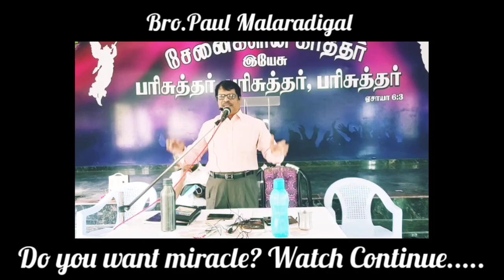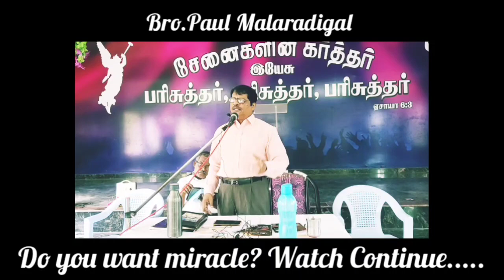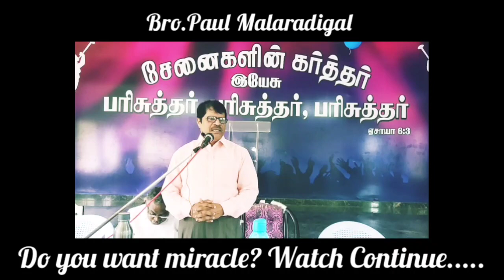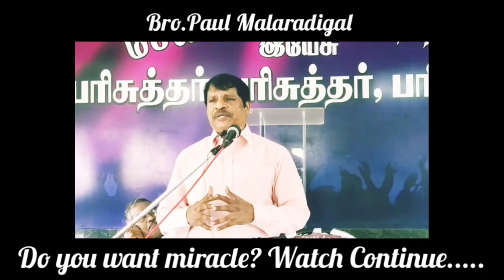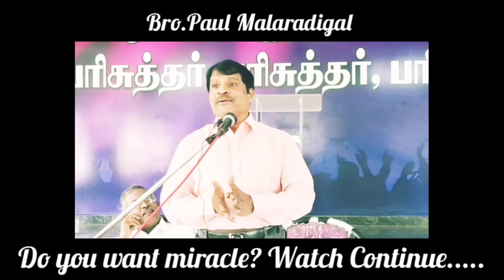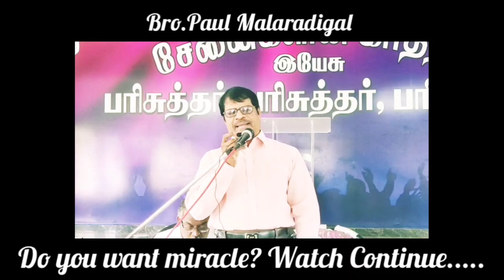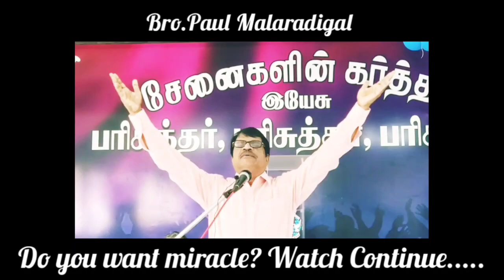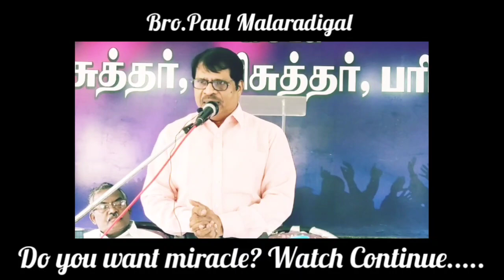சகோ. பவுல்: அற்புதம் தேவையா? - இதைப் பார்க்கவும்.